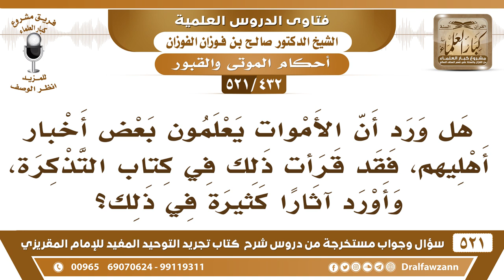[432 -521] هل ورد أن الأموات يعلمون بعض أخبار أهليهم؟ - الشيخ صالح الفوزان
-[432 -521] السؤال: هل ورد أن الأموات يعلمون بعض أخبار أهليهم، فقد قرأتُ ذلك في كتاب التذكرة، وأورد آثاراً كثيرة في ذلك؟
الجواب: نعم قد يعلمون بأعمال أقاربهم، فينكرونها، وهذا يكون في الرؤيا إذا اجتمعوا مع أرواح الأحياء يحصل شيء من هذا، ومن الأموات في الرؤى حينما يرى النائم الميت ويتحدث معه، والميت يوصيه بشيء، فهذا الشيء يحصل –والله أعلم-.
للاشتراك في قناة الشيخ صالح الفوزان

للاستفسار والإقتراحات والدعم
رئيس الفريق
لمشروع كبار العلماء